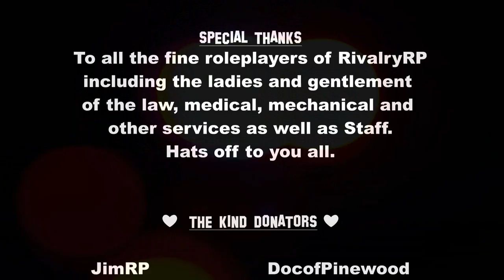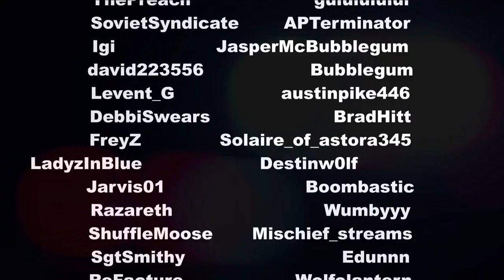LiveLS - S01E01 - FiveM/GTAV (RivalryRP.com)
LiveLS is a reality show just like COPS or LivePD and follows Police and sometimes the EMS serving Los Santos. We follow multiple of these public servants as they simply serve, protect and heal those in need in San Andreas.

The characters on RivalryRP.com are allowed to acknowledge everythign they see as it would be considered a TV show in that RP world.

MUSIC CREDITS